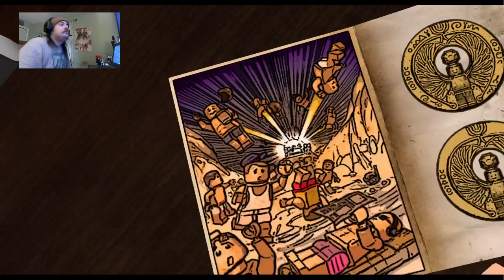lego indiana jones twitch stream part 1